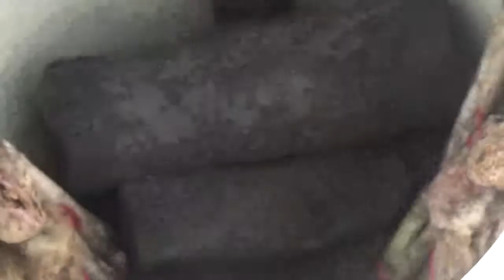盧明通阿嬤骨骸進甕